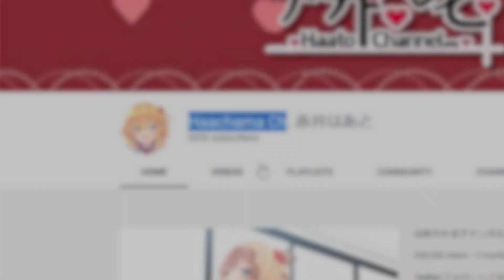Haachama Channel Takeover, forgetting Botan's birthday, update on Original Song [ENG SUB]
Akai Haato (AKA Haachama) is a humanoid creature approximately 154 centimeters in height. The subject suffers from a rare form of multiple personality disorder (MPD) which manifests itself as one of either two different and distinct personalities. As of writing, Haachama has near complete control over the body and has almost completely subdued Akai Haato. Due to the possibility of a mass chain reaction, including large civilian loss of higher-order brain function, containment of the subject should be considered Alpha priority.

Translation/Editing: Haiku